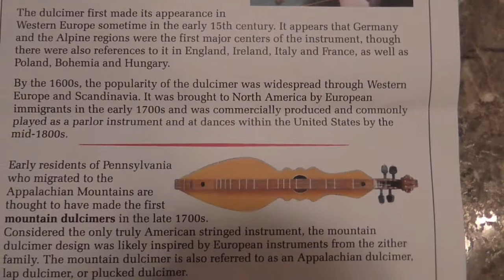Mountain Dulcimer sound 2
Michael Vickey playing the Mountain Dulcimer inside the museum at Stephen C Foster State Park in Florida on Jan 27, 2015. He also plays the Hammered Dulcimer and can be heard in one of my other videos.